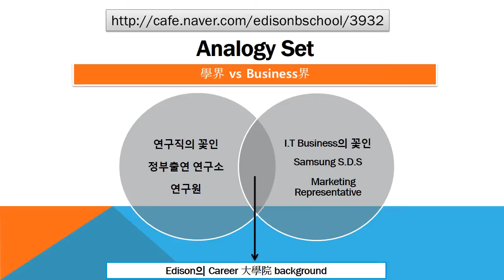#3932 Praiseloan (주)찬호론대부 MBA GMAT Logic 'Edison의 career'